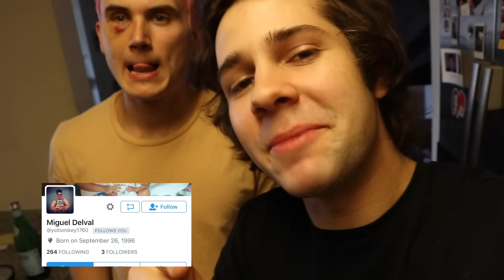HE CALLED THE POLICE BECAUSE OF THIS!!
Zane calls the police because of a joke Alex and I were playing on him. People almost cry in this vlog! Enjoy it!

Vine: @DavidDobrik
Musically: @DavidDobrik

Seth - @whois_seth

Lindsey: @lindseygroll